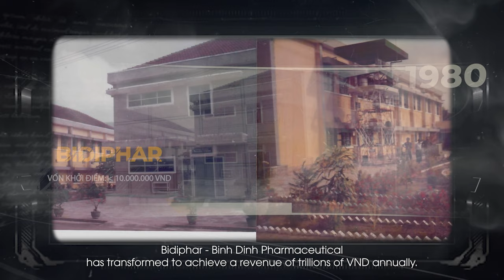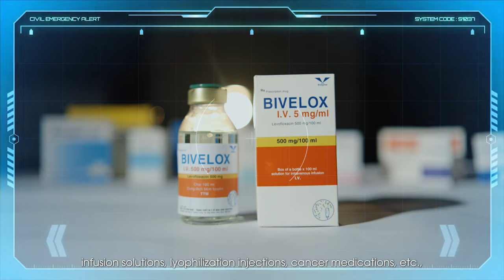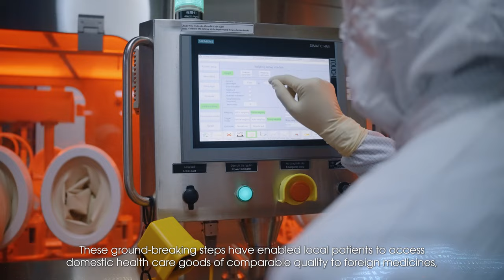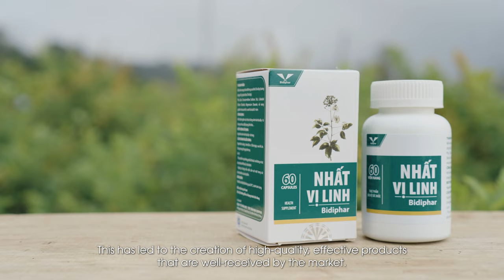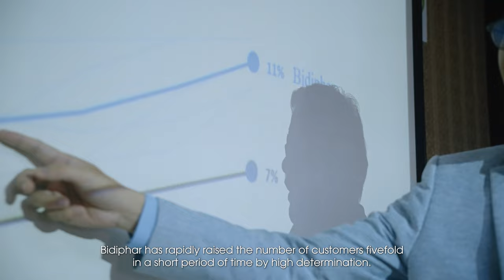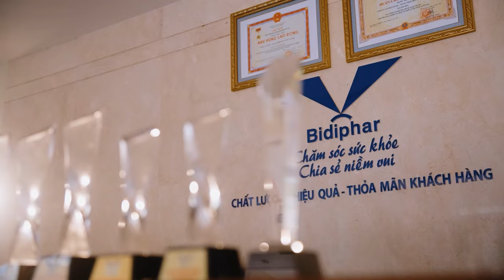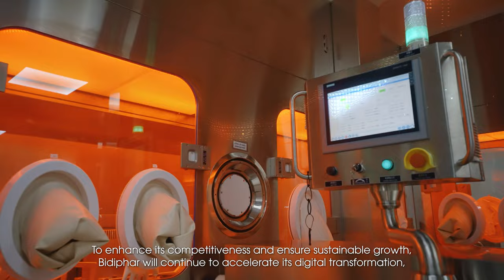BIDIPHAR - DƯỢC BÌNH ĐÌNH | Corporate Video 2023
▶ 𝐃𝐄𝐂𝐈𝐎 𝐅𝐈𝐋𝐌𝐒 𝐏𝐑𝐄𝐒𝐄𝐍𝐓𝐒
Films & Studio | Commercial | Event | Wedding | Rental